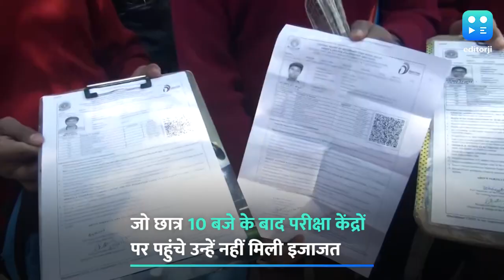पटना के जाम में फंसे 964 छात्र, देरी से पहुंचने पर छूटी परीक्षा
बिहार की राजधानी पटना की सड़कों पर जाम का अंदाजा इस बात से ही लगाइए कि 964 छात्रों की CBSE 10वीं की परीक्षा छूट गई. बुधवार को CBSE की 10वीं के लिए विज्ञान विषय की परीक्षा थी. CBSE का कहना है कि कई सेंटर पर छात्र 10 बजे के बाद पहुंचे थे, हालांकि उन छात्रों की क्लास में एंट्री दी गई जो 10 बजकर 1 मिनट तक पहुंचे, लेकिन 964 छात्र 10 बजकर 5 मिनट के बाद पहुंचे जिन्हें क्लास में एंट्री नहीं दी गई. CBSE ने पहले ही अपील की थी कि छात्र परीक्षा केंद्रों पर 9:45 बजे तक पहुंच जाएं. दस बजे के बाद प्रवेश किसी कीमत पर नहीं मिलेगी. बता दें कि पूरे बिहार में एक लाख 40 हजार छात्र 10वीं का परीक्षा दे रहे हैं, इनमें पटना जिले के 40 हजार छात्र शामिल हैं.